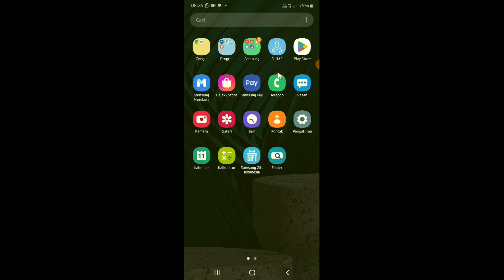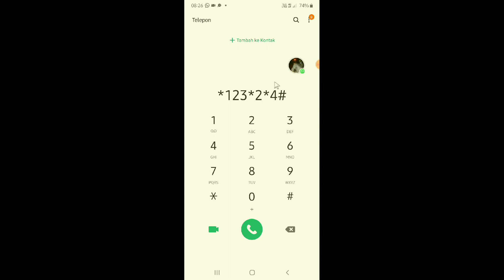cara cek poin tri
Halo teman-teman kali ini saya mau berbagi yaitu seputar kartu Tri nah yang akan saya bahas adalah tentang bagaimana cara mengetahui jumlah poin kartu Tri dan cara cek poin tri

untuk teman-teman yang mungkin mau melihat jumlah poin kartu Tri dan belum mengetahui caranya maka saya mau melihat peluang dan saya membuat tutorial berikut ini agar kalian dapat melakukan tips-tips berikut

sekian tutorial dari saya ikuti terus video saya berikutnya agar kalian tidak ketinggalan seputar informasi Android lainnya sekian dan terima kasih ya teman-teman